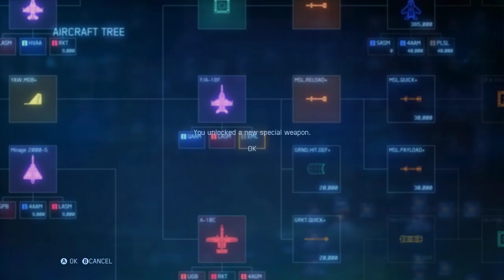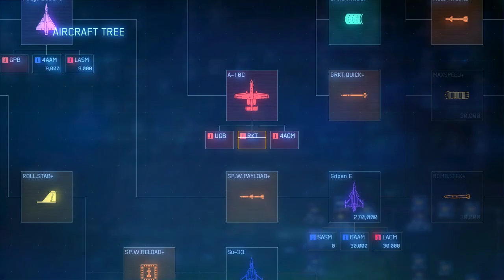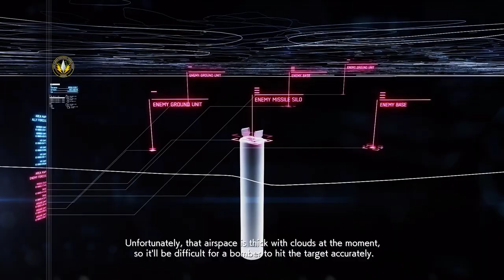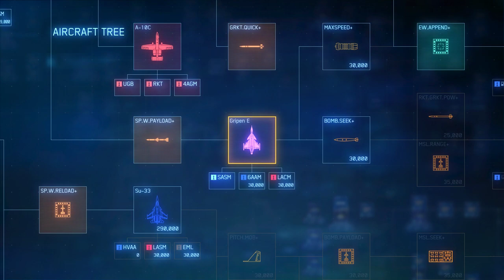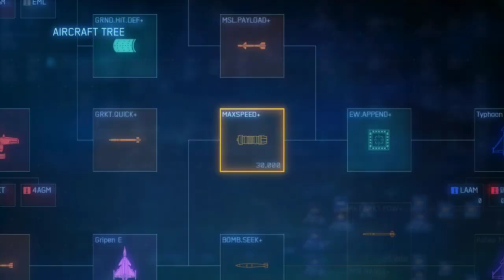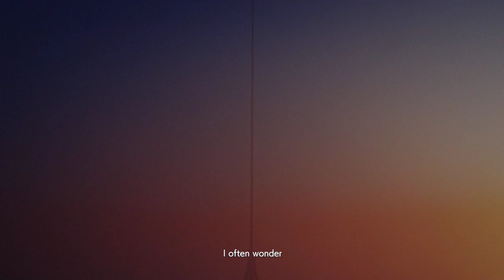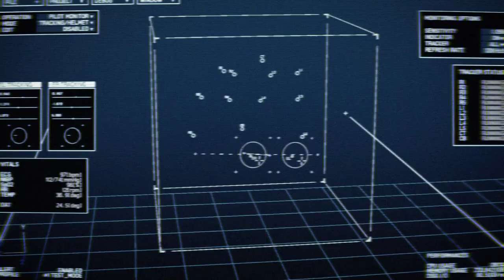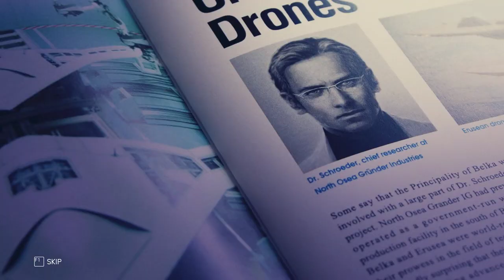Ace combat final